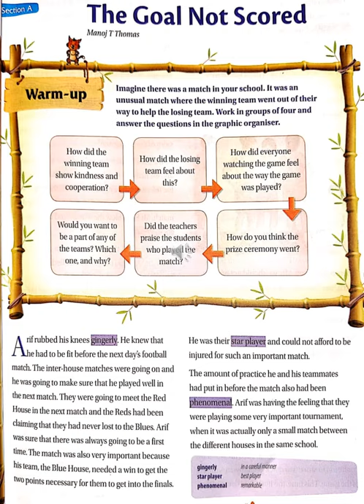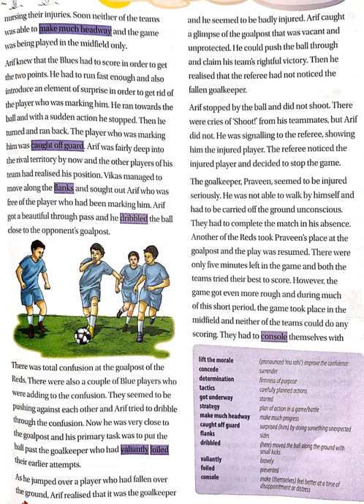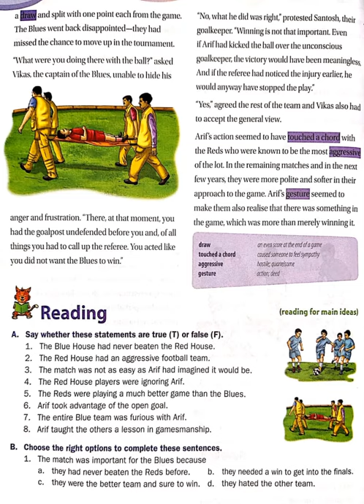TCS VII ENG 'The Goal Not Scored' 1st lecture